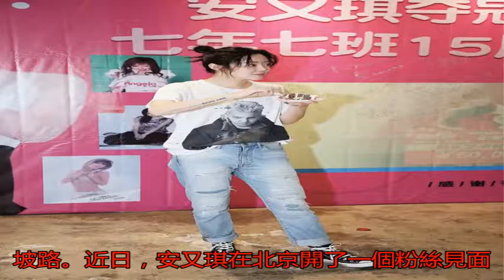超女冠軍出道15年剩下40粉絲 如今不如網紅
《超級女聲》在當年是...